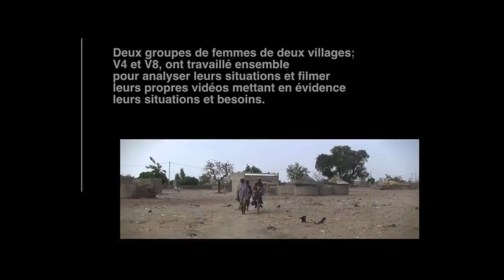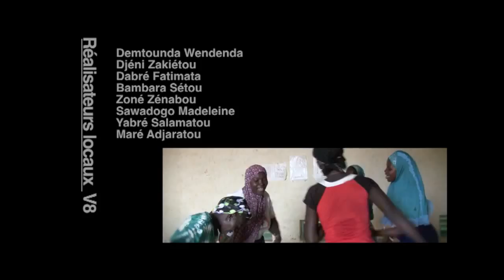Nos Visions pour l'avenir / Visions of a rice farmer (fr/eng subs)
FRANCAIS (English below): Nous avons réalisé ce film, nous, les femmes du barrage de Bagré: Huit femmes du village de V4 décrivent ce que le monde ressemblerait si dans 5 ans leurs rêves sont réalisés. Ce film et trois autres ont été réalisés dans le cadre d'un projet de vidéo participative des femmes par InsightShare.

Les films ont été projetés dans les villages et lors d'une réunion multilatérale entre agriculteurs et Bagrepole -société semi-publique en charge du barrage;  Bagrepole a depuis demandé le retrait de ces films,  Nous, réalisatrices de ces films ainsi que nos gens, souhaitons au contraire que ces films soient projetés aux quatre coins du monde!  Alors , s'il vous plaît! aidez-nous à les faire connaître et les diffuser!

ENGLISH: This ﬁlm was made by us,  the rarely heard women of Bagré dam in Burkina Faso. Eight women from V4 describe what the world would look like if in 5 years time their dreams are realised. The ﬁlm was made, along with 3 others, as part of a women's participatory video project by InsightShare.

The ﬁlms were screened in the villages and at a multi-stakeholder meeting attended by local farmers and the public/private company who run the dam; Bagrepole. Bagrepole have since requested that these films should not be shared publicly. We who made these films and our villages do not agree - we want them shown to the four corners of the world. So help us share them!